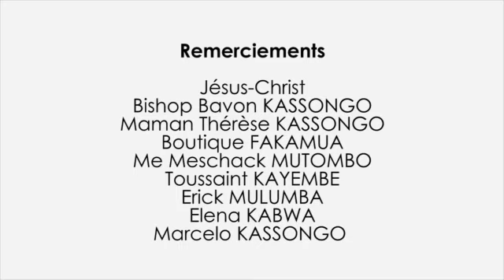LES CAUSES DE DEPARTS DE BEMBA ET KATUMBI DE L'UNION SACRÉE. MARLENE MALELA REÇOIT MR AROBASE MUKUNA